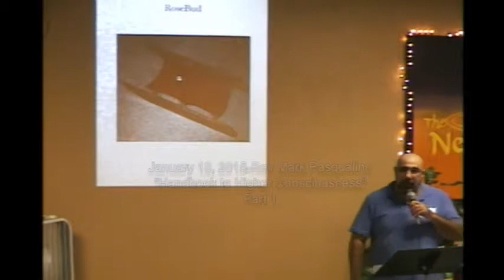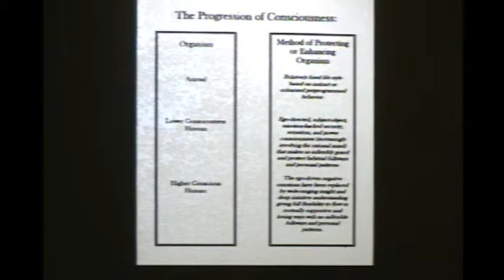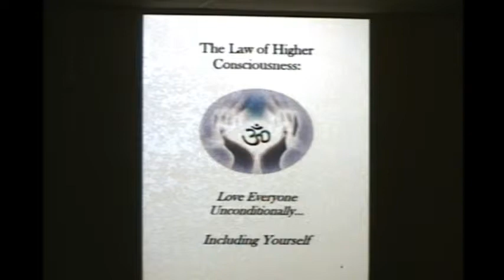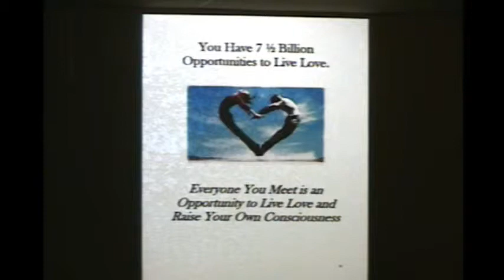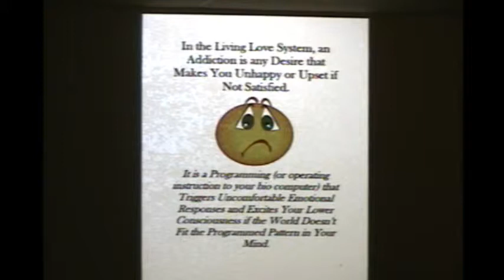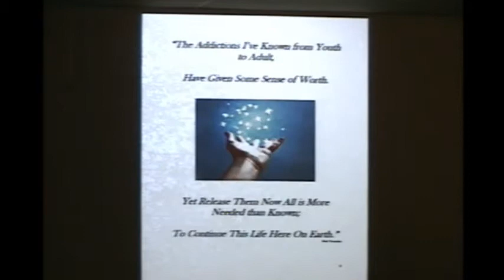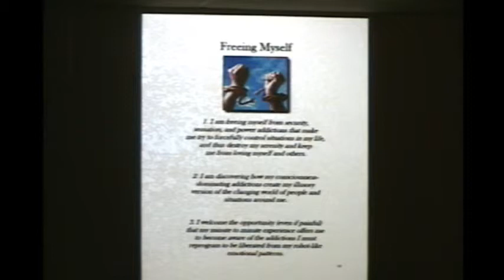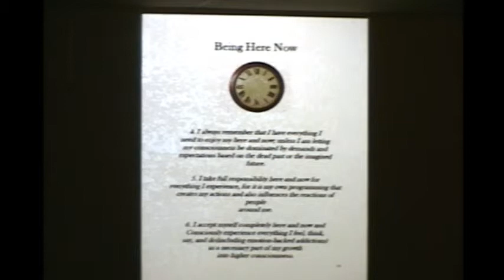January 18, 2015 Rev Mark Pasqualino Handbook to Higher Consciousness Part 1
With much excitement, I launch the first talk in our theme of this year, A Kingdom of Keys; a magical discovery of Keys available to us in our outside world lending assistance to us in our inward journey.  Starting off the new year on purpose and seeking a path of loving discipline in our own minds; since this is where all our creation starts, I offer you a message discussing:

“Handbook to Higher Consciousness”
by Ken Keyes Jr. and Penny Keyes.

In this multipart series we will explore the Living Love philosophy and the Twelve Pathways to Higher Consciousness. I will bring a perspective that our addictions, if changed to preferences, will lead to the freedom and higher consciousness that is inherent to us all, and that we are evolving towards. We will explore how our lower consciousness, when triggered, keeps us in an emotional response state of being, and one of the keys to liberate us from those chains is to release the “dead past” and live in the Now.